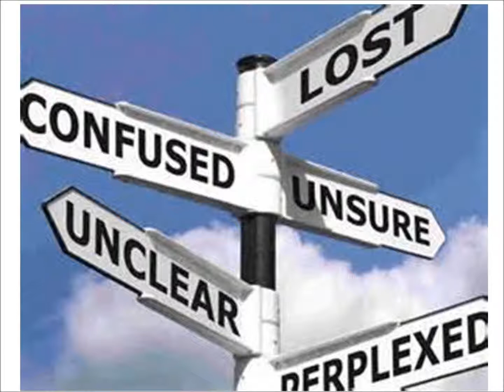I'm Confused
We have to ensure that  we live according to our beliefs.